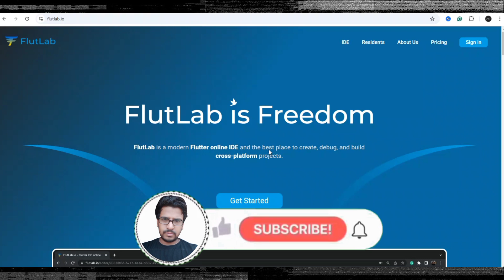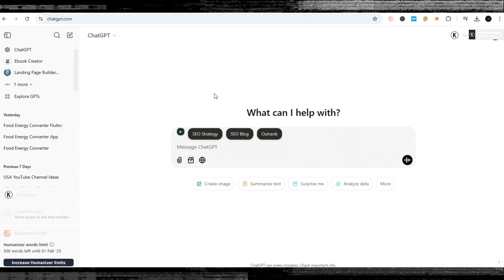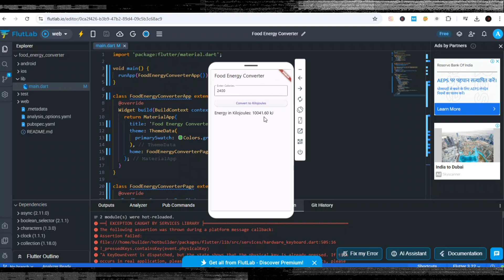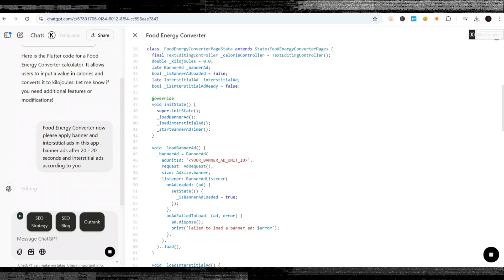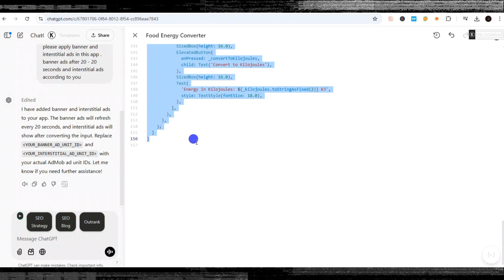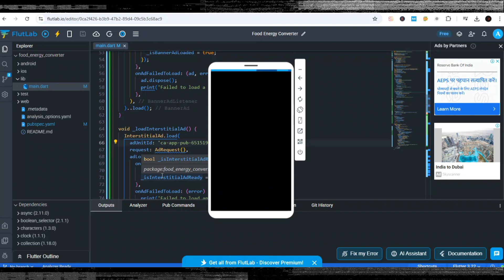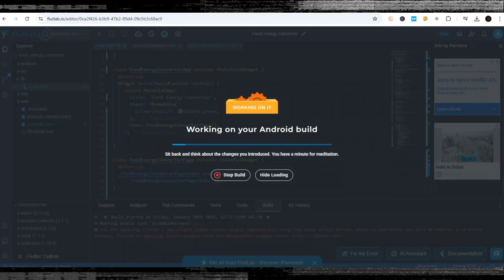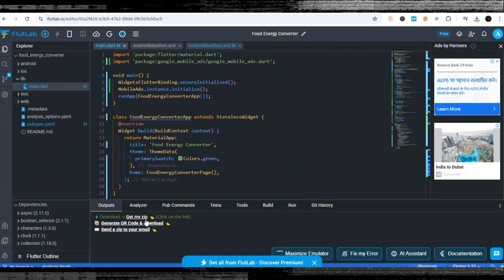Create arning Mobile App For Free Without Coding & Make Some With Google AdMob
Have you ever wondered how to create your own Android app without any coding skills and monetize it with Google AdMob for free?
This video reveals the ultimate guide to building your app using ChatGPT – so simple, it feels like playing a game! 🚀
Whether you're a beginner or have no technical background, you'll learn step-by-step how to:
✅ Build an app effortlessly
✅ Monetize it with AdMob
✅ Use a special tip to boost your ernings!
Skip the struggle of learning coding and get ready to unlock the potential of app development with AI! Watch till the end for an exclusive strategy to maximize your income. @Anup.guptaa @AnupGuptaa
Recommended videos-
Query Solved:
2. How to Make Mney with Google Admob
4. Make Mony With a mobile app using AdMob